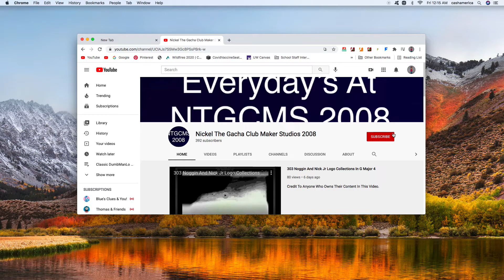I subscribe to Nickel The Gacha Club Maker Studios 2008